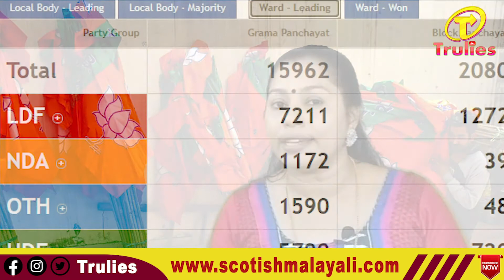BJP | MODI | SHAH | കെ സുരേന്ദ്രൻ പുറത്തേക്കോ?..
കെ സുരേന്ദ്രൻ പുറത്തേക്കോ?..